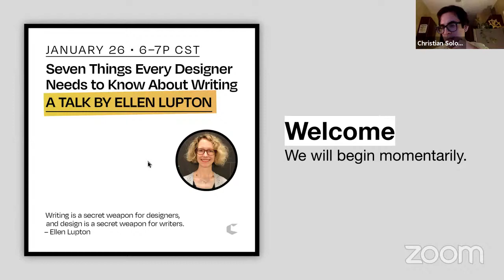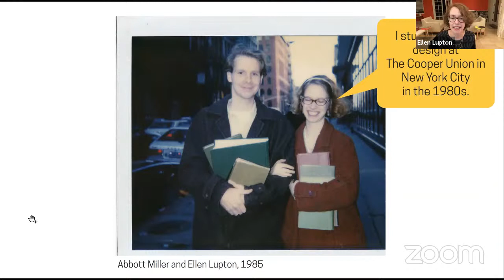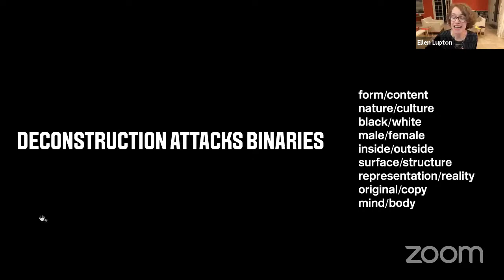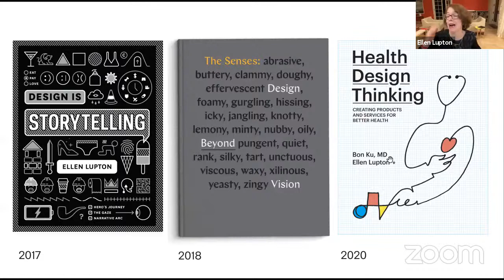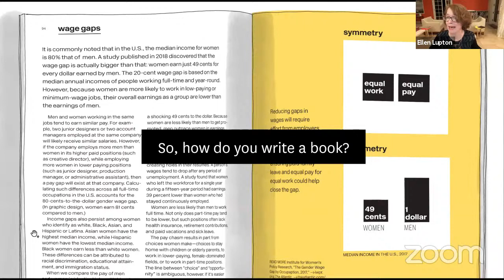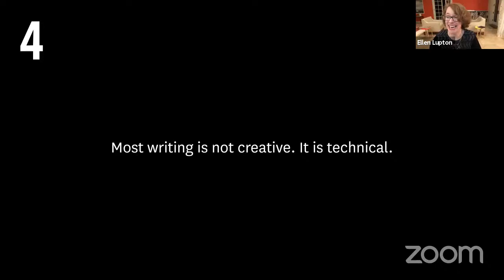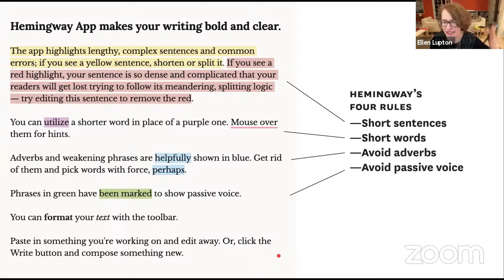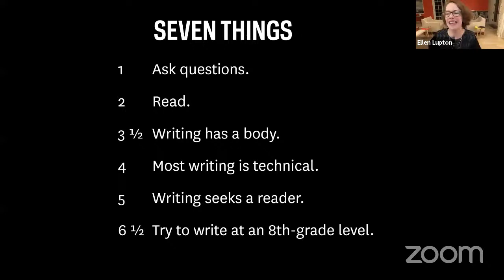Seven Things Every Designer Needs to Know About Writing by Ellen Lupton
Graphic designer, curator, writer, critic, and educator, Ellen Lupton joins us for a conversation about writing and design.

Ellen Lupton is a writer, curator, educator, and designer. Lupton is the Betty Cooke and William O. Steinmetz Design Chair at MICA (Maryland Institute College of Art) in Baltimore. She serves as a senior curator at Cooper Hewitt, Smithsonian Design Museum in New York City.

She says
“Writing is a secret weapon for designers, and design is a secret weapon for writers. Ellen Lupton will share her own experience as a writer who designs and a designer who writes, and she will talk about the miraculous interplay between text and typography that has fueled revolutionary thought across the ages. Come away with ideas and inspiration for doing more with your most basic design tool: written language.“